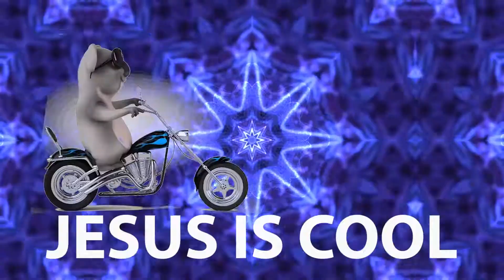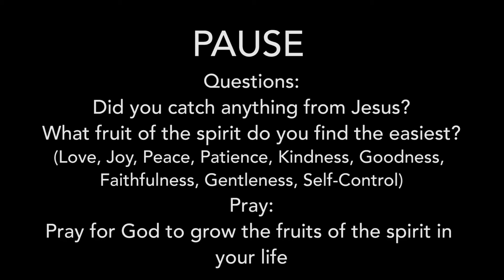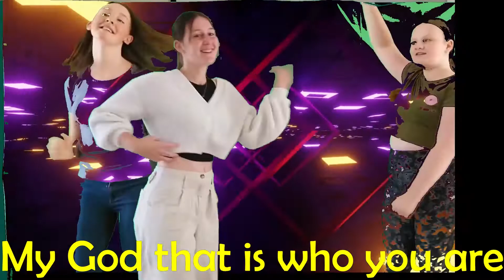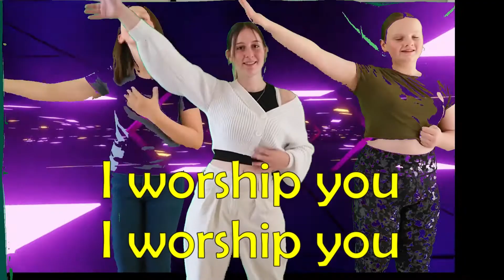Fruits of the Spirit: Intro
Kick off 2021 with Suzanne and Michael as we dive into the Coastline Smoothie Bar and learn about the Fruits of the Spirit.

Special thanks to Michael Franks and Coastline Kids for giving us permission to use their Fruit of the Spirit videos

Song: Coming Alive
Artist : Cheeky Pandas
CCLI: 7100922
Album : New songs for Kids - God suit
Published By: Essential Christian

Licensed to YouTube by [Merlin] Absolute Label Services, and 1 Music Rights Societies

Thank you to Simon Parry and the Allstar kids club for their recording of Way Maker
Featuring Ben Holbrook & Deborah Hartup
Produced by Simon Parry Featuring the children from ‘Detonate Bible Week’

Title Sequence:
Video Montage: Assets from Pixabay, Pexels and Mixkit
Audio: Mixkit 'Party Like It's Your Birthday' by Michael Ramir C. incl 'I Believe in Jesus' by Saddleback Kids